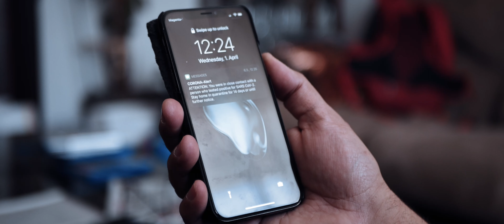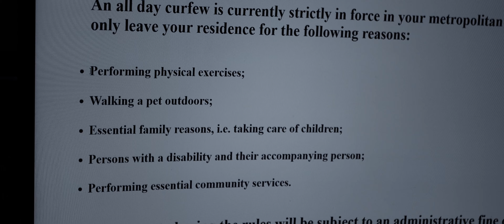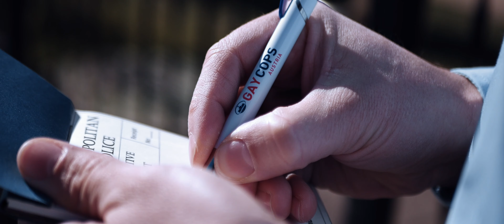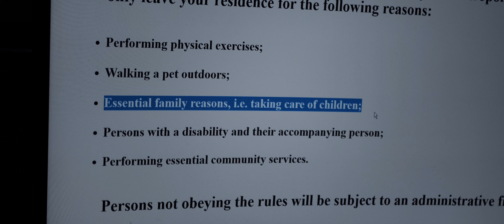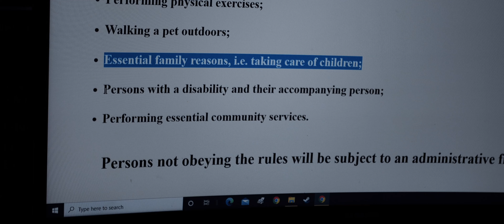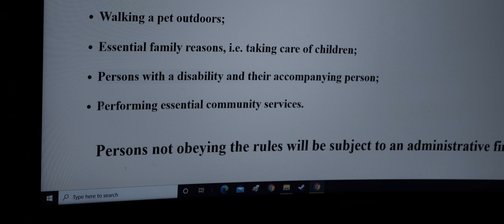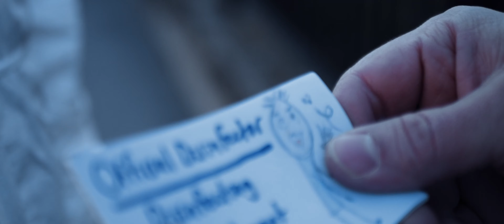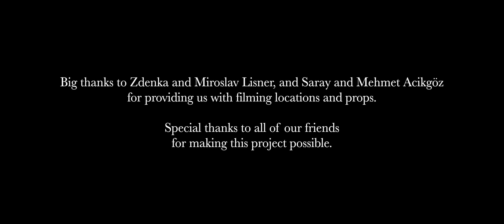The Quarantine Quest | Short Film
A film I made for my IB Personal Project.